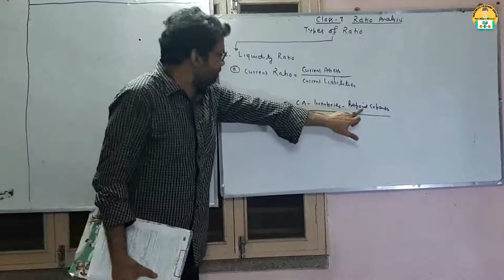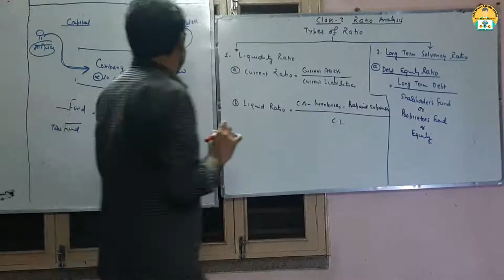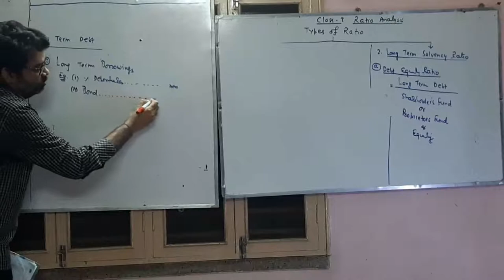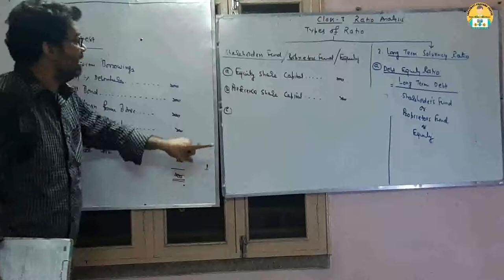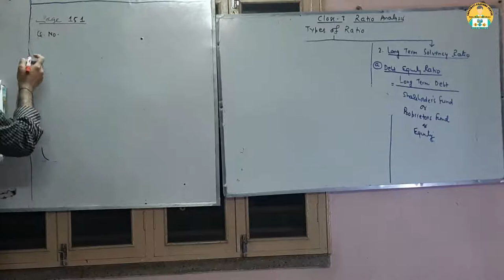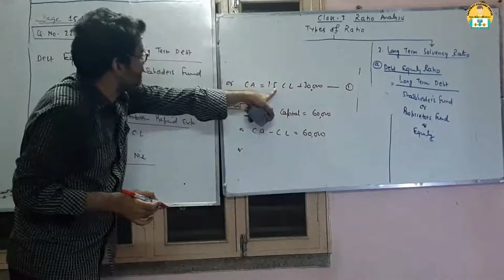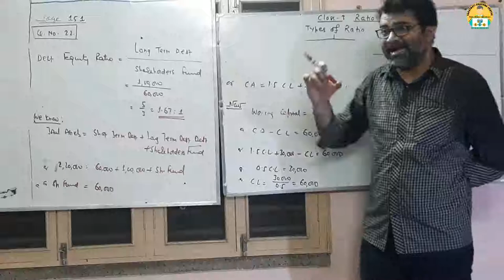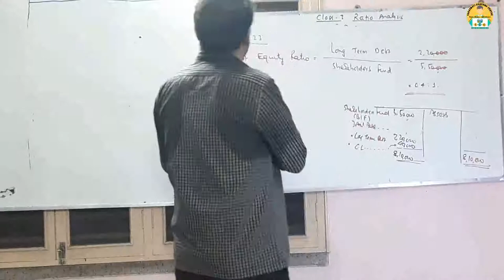03_Ratio Analysis - Class XII ISC, CBSE, WB - Computation of Debt Equity Ratio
03_Ratio Analysis - Class XII ISC, CBSE, WB - Computation of Debt Equity Ratio